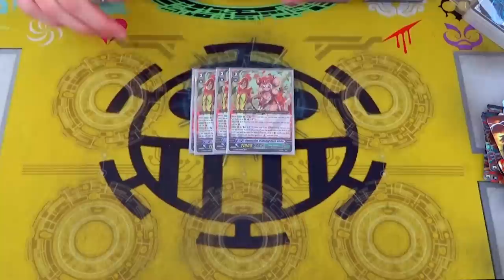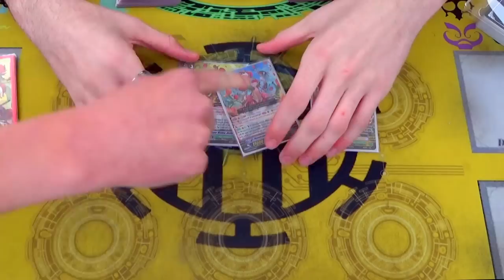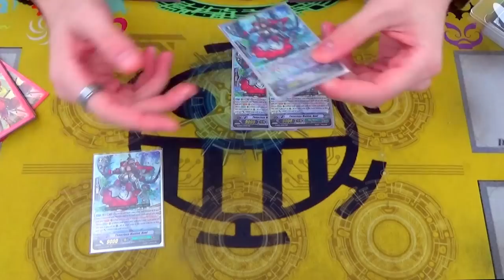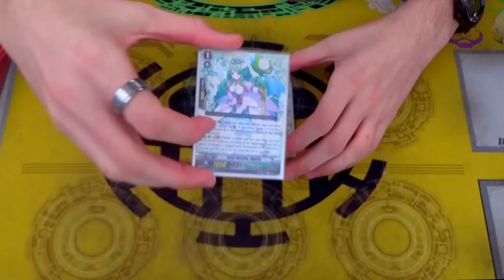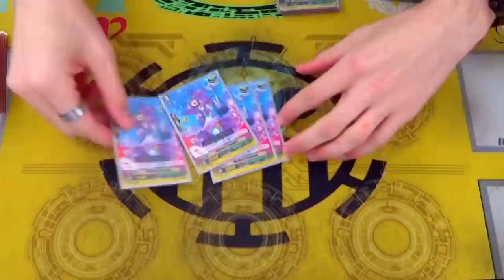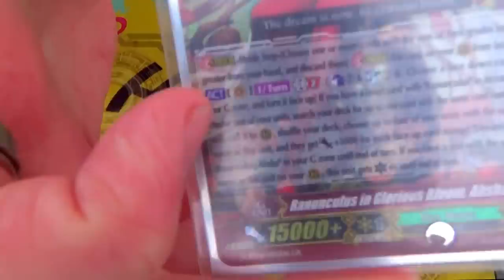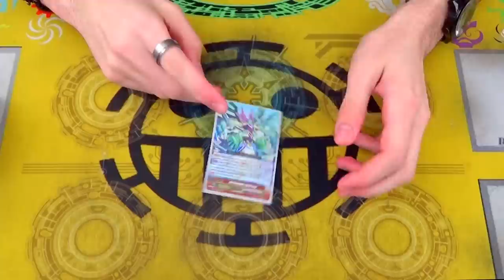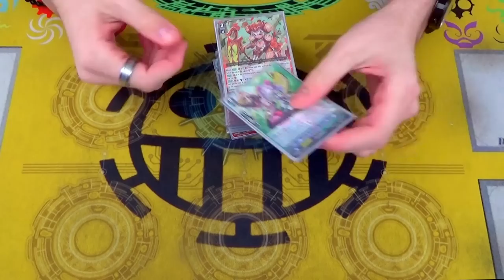Cardfight!! Vanguard G: Ranunculus of Searing Heart, Ahsha Deck Profile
Here's Depressed Gabe's  Ahsha Deck Profile...again